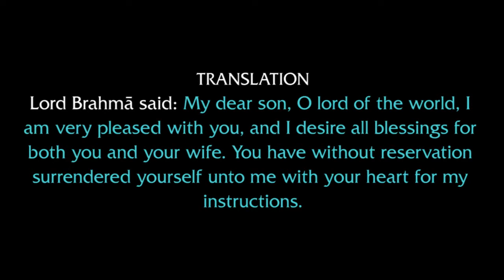05-Nov-2018 | S.B.3.13.9 | His Grace Stoka Krishna Dasa | Hare Krishna Movement Chennai